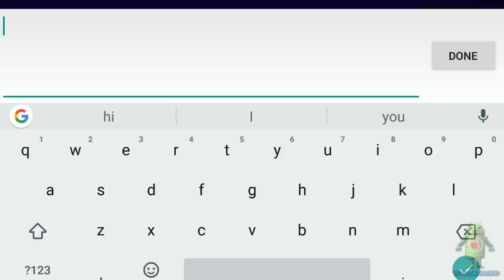LAST BATTLEGROUND SURVIVAL - GAMEPLAY ( iOS / ANDROID )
LAST BATTLEGROUND SURVIVAL Android/iOS/iPhone/iPad gameplay by Elex Game Trailer Video HD.

Last Battleground: Survival is a battle royale game. Each match takes 32 players and puts them on a deserted island. At the start of the game, all players parachute onto the island completely empty-handed.
The way the game unfolds is: players are spread around the island unarmed and must find and use various weapons and items.
As time goes on, the island's "safe zone" gets smaller and smaller, and certain areas will also experience explosions, until only one player is left standing victorious.
The safe zone changes randomly in each match, providing players with a fresher, more intense experience each time.
Remember, find a weapon and supplies as quickly as you can and then move to the safe zone on the island.

This is not just a game, this is battle royale!!!